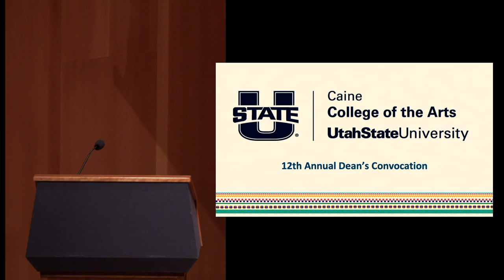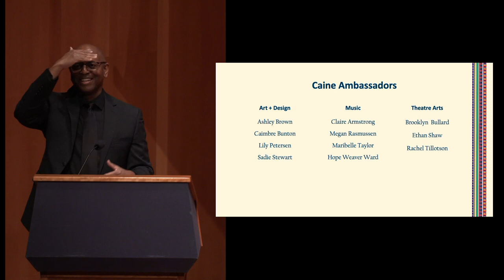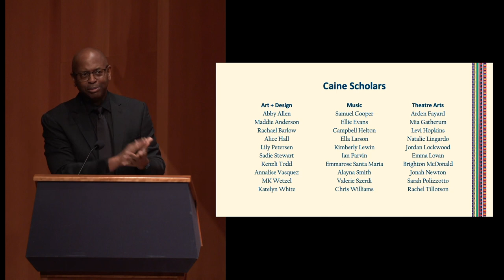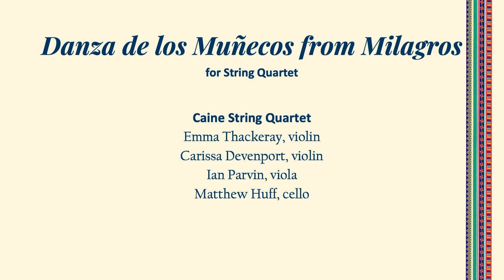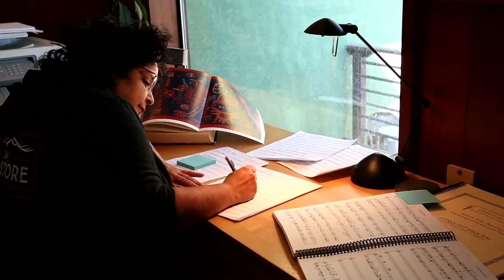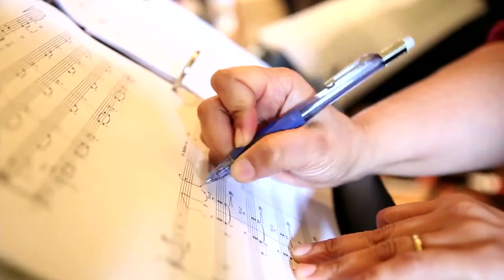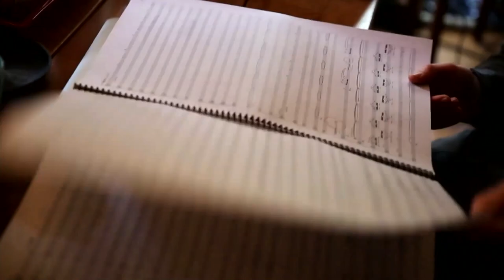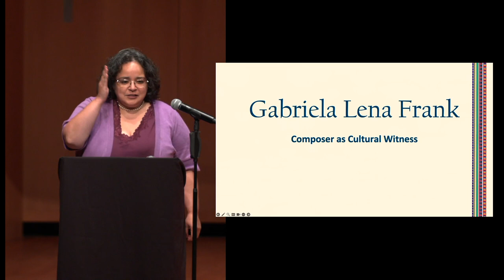Caine College of the Arts - 2023 Dean's Convocation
We are absolutely honored to be welcoming Gabriela Lena Frank as our speaker, culminating her four-year residency in the CCA's Music Department. In addition to her convocation address, she will be participating in and leading many other activities during her stay.